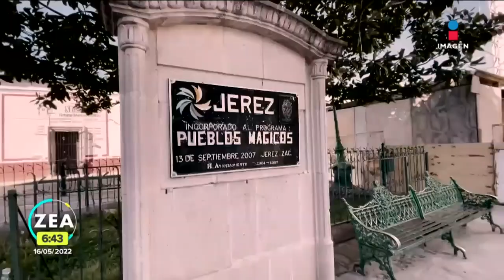Desplazados por la violencia en Jerez regresan a sembrar la tierra | Noticias con Francisco Zea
Habitantes de la sierra de Jerez, Zacatecas, regresaron a sembrar la tierra luego de que hace dos años se vieron obligados a abandonar sus casas a causa de la violencia de los grupos delincuenciales.